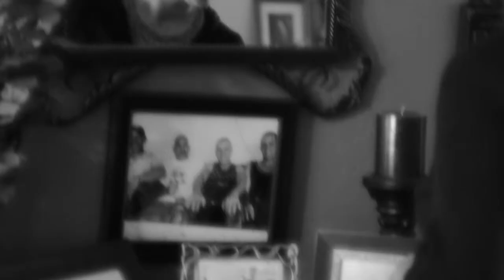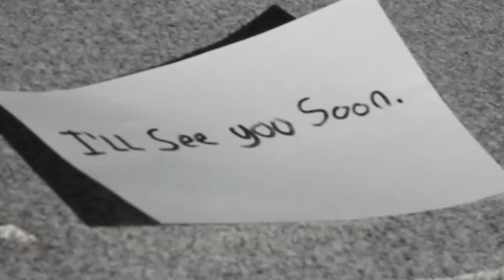"Don't Walk Away" - The Mending Seed - OFFICIAL VIDEO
"Don't Walk Away" is the first video for The Mending Seed, a band based out of Mesa, AZ

Lyrics and Music written by Kristin Coppee
Song Produced by: Kristin Coppee and Brian Stewart
Song Recorded, Mixed and Mastered by Brian Stewart at 510 Audio, Mesa, AZ

The Mending Seed is:
Kristin "Frass" Coppee - vocals, keyboard
Dave Worthen - Keyboard
Robb Parker - lead/rhythm guitar
Jeff Valenta - lead/rhythm guitar
Brian Stewart - bass guitar
Bertrand Coppee - drums

Directed by D.E.Angle
- Red/Black Films - AACMedia -

Filmed by:
D.E. Miller
Robert Guevara

Edited by D.E. Miller

Equipment:
Primary Camera: Canon 60D
Secondary Camera: Canon 5D Mark II

Software:
Audacity 1.3